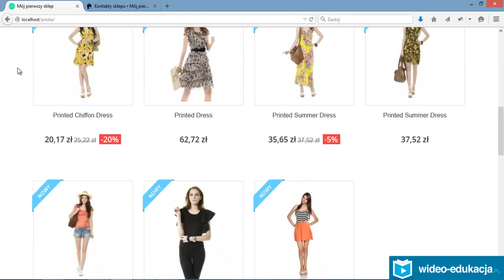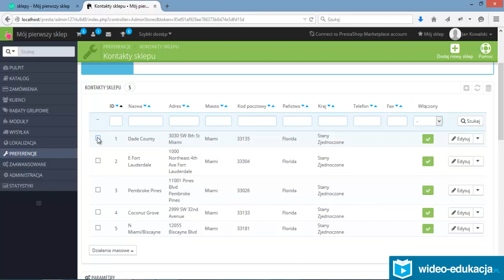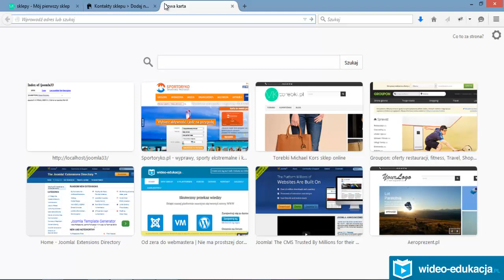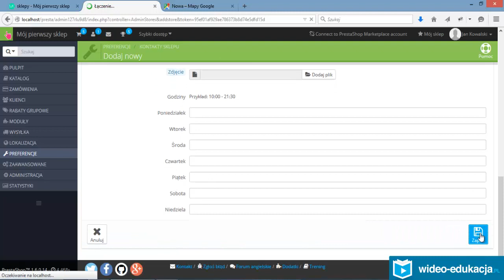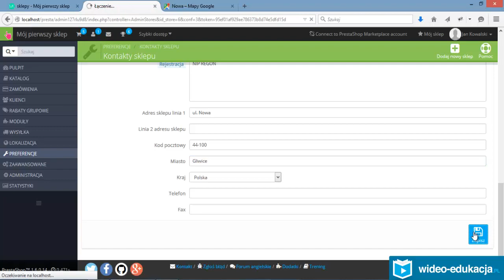[PrestaShop] #12 Konfiguracja kontaktów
W tym odcinku zajmiemy się ustawianiem preferencji w dziale kontakty w naszym sklepie.